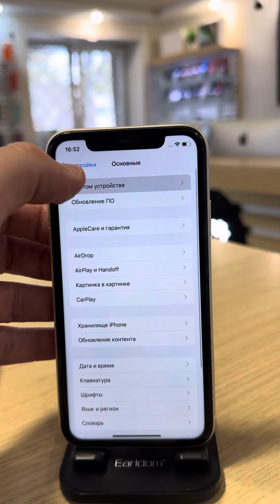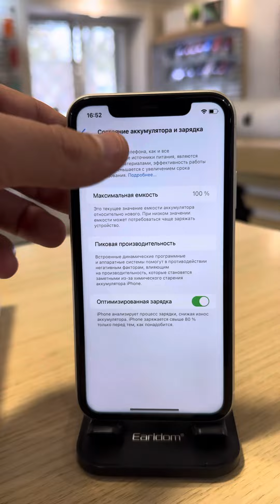iPhone 11 64gb White